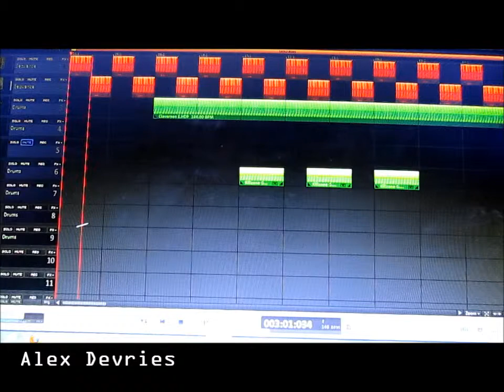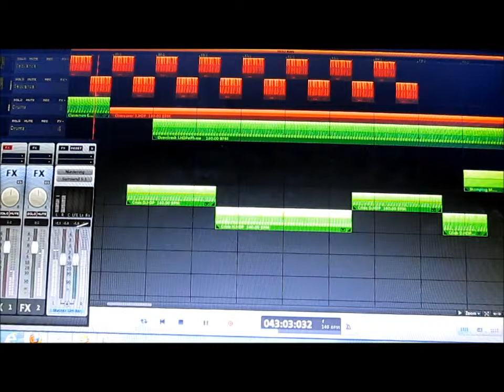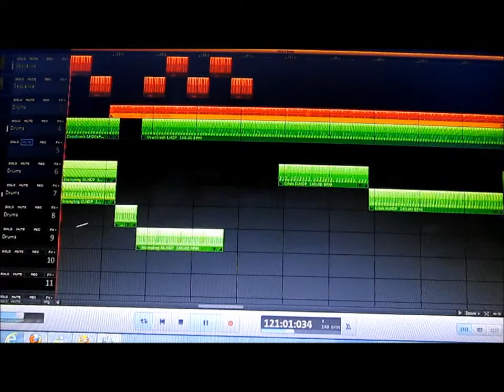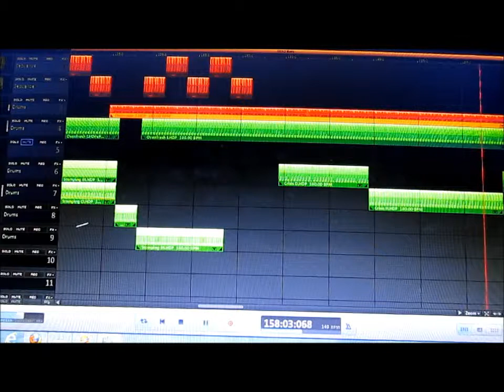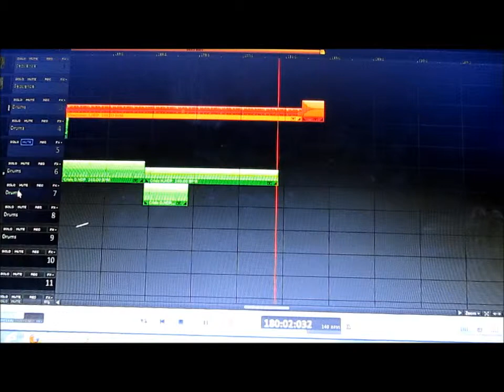Alex Devries - Macumba Slave Rave - 2013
PRODUCTION:

EarGasm 2013
Eargasm for your Ears.

ALEX DEVRIES